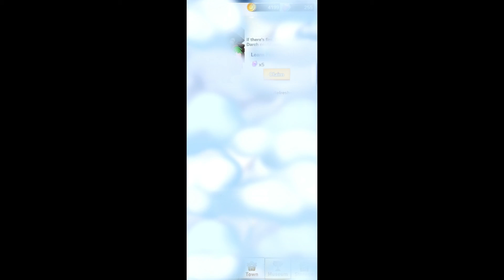Stone Age Simulator [GAMEPLAY]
Stone Age Simulator is a simulation game, where you play as a craftman trapped on a barren island. You have to create tools, develop technology, study science and become a new CREATOR! You can also upgrade buildings to boost your strength, explore the sea to get resources, build a museum to collect rare collections, and advance to the civilization era. Experience the fun of casual + strategic civilization evolution and create your own unique world!

Descriptions
Type    : Relaxing
Devices   : Mobile Devices
Size (On Disk)  : 304 MB
Publisher   : Light Core Game
Access    : Official Released
Connection  : Multi Player
Age Rate  : Everyone (3+)

Recording Application :
1. OBS Studio

Recording Android Devices :
1. Redmi Note 8 Pro (6/128)

Sound Recording Hardware :
1. Tuffware-BM8000

Editing Application :
1. Adobe Photoshop CC 2015
2. Adobe Premiere Pro CC 2018
3. Adobe After Effect 2019